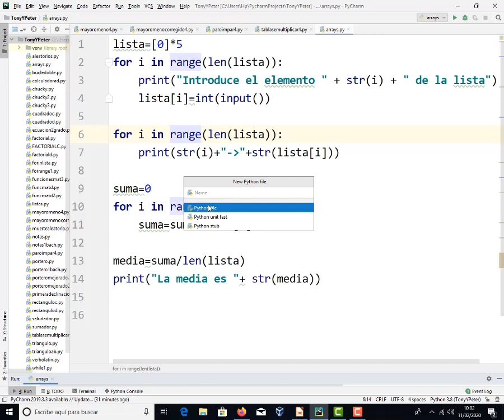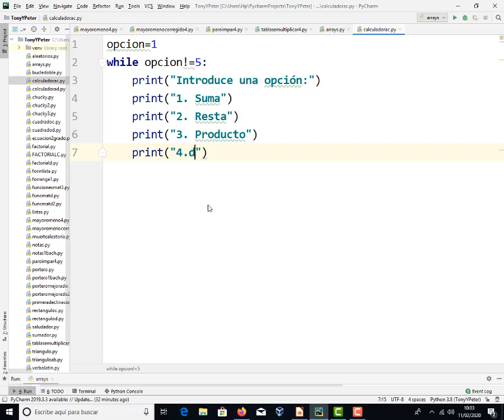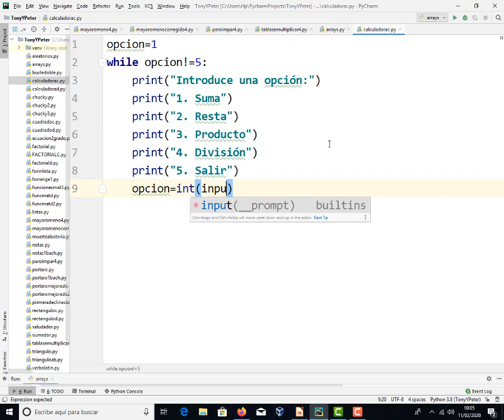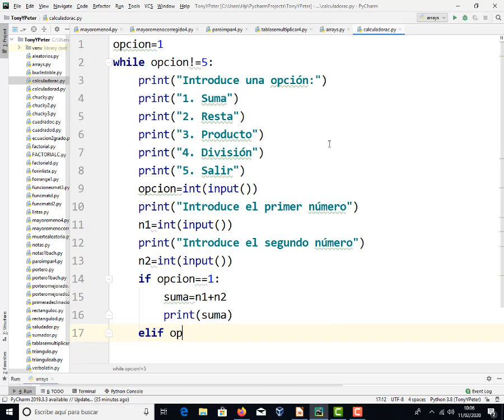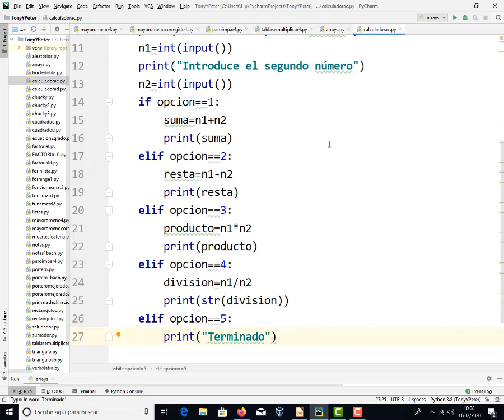Calculadora simple Python Pycharm TIC 4 ESO Bachillerato IES Monterroso